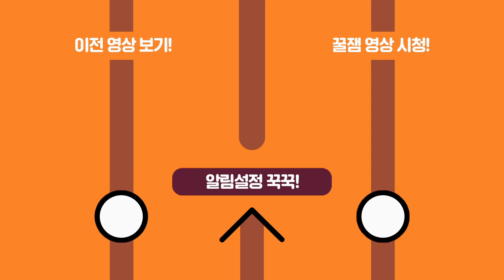공포게임 멀티 하면서 여자 스트리머 울렸습니다 개웃기네ㅋㅋㅋㅋㅋㅋㅋㅋㅋ 인사일런스 합방 w.햇둡요달쫀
편집자 by 영팍

썸네일 by 영팍